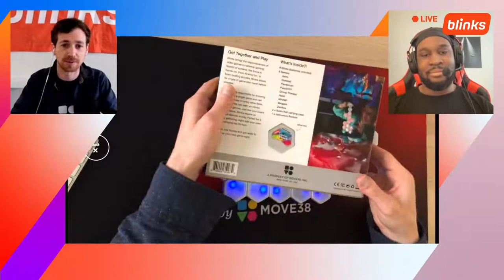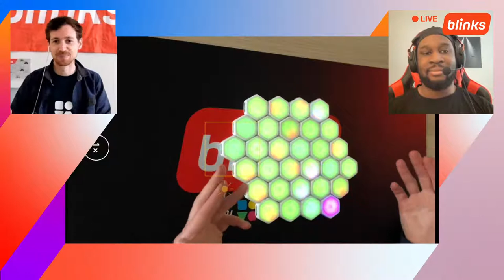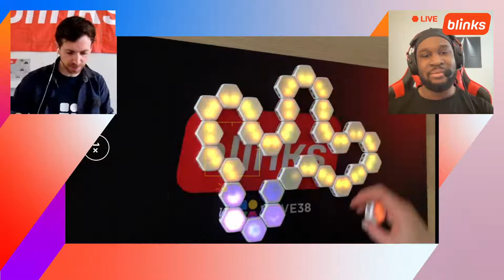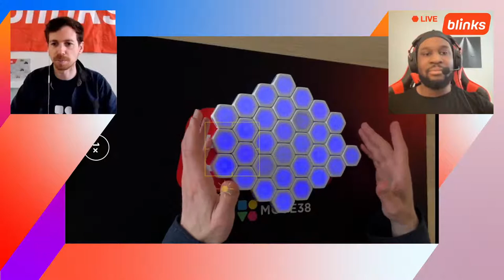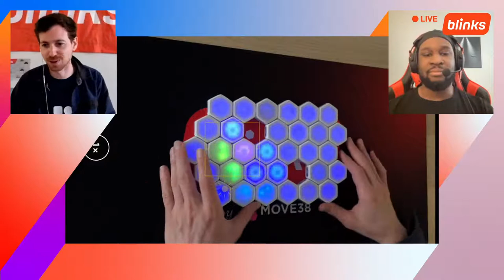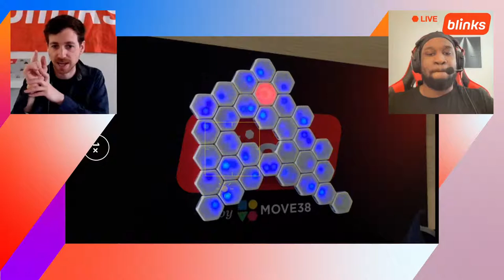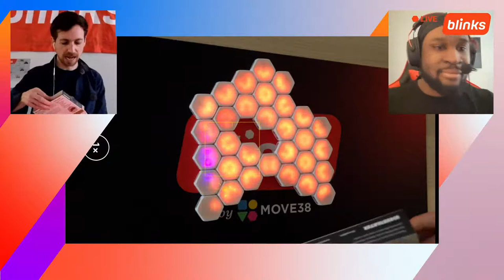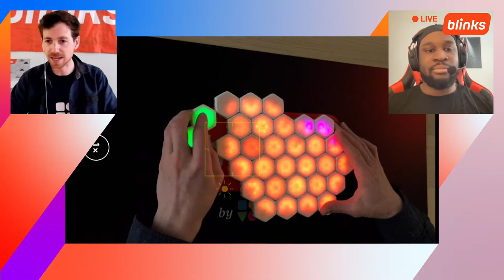Blinks: How many Blinks is too many?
Did you just get your Blinks?! Thinking about trying this new platform for the first time? Join the move38 crew as the show off how to have fun with Blinks no matter what the number. So many ways to play.